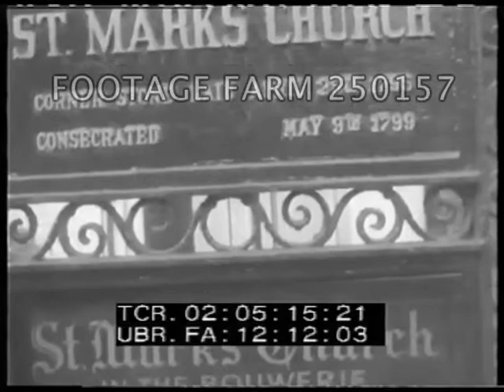1953 - World Events - 250157-02 | Footage Farm Ltd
[1953 - World Events:  Military Aid to Formosa; Chiang Kai-Shek; German Refugees; Dulles To Rome;  300th Anniversary of New Amsterdam; Pompeii]
Intertitle:  Formosa - Chiang Army Trains For Mainland Attack.
02:02:37  MLS aircraft carrier USS Windham Bay (CVE-92) w/ deck filled w/ P-47 fighter planes protectively wrapped.
02:02:45  MCU General William C. Chase & General Wang Sheng look at planes.  Markings of US Navy Plane on one.  Crane lifting off ship.  High angle / HA LS of very large crowd in Taipai waiting for parade.
02:03:10  Open car w/ Chiang Kai-Shek standing & officers seated leading large motorcade past saluting  Nationalist troops; troops raise arms in cheer.  MLS of US & Nationalist China flags on rooftop poles.  Military equipment & soldiers in parade.
02:03:37  MCU of Chiang saluting from lectern.  Marching troops.
02:03:47  Intertitle:  News In Brief.  Group of mostly men; MS over heads of women, children & men w/ some police helmets seen in crowd of refugees from East Berlin.  MCU.
02:04:08  Clock, picture, candle & Christ on Cross, women & men in refugee camp / center, overhead clothes drying on line; baby in rocking bassinet; people sitting on floor writing, mending & cleaning clothes.
02:04:29  Intertitle:  Italy.  US Secretary of State John Foster Dulles, followed by Harold Stassen, down steps of US military plane / MATS in Rome on first day of nine day European tour & greeted by Premier Alcide De Gasperi, cameramen.
02:04:43  High angle / HA reviewing troops.
02:04:57  Intertitle:  New York City.  Prince Bernhard of The Netherlands / Holland shakes hands, walks w/ priest into St. Mark’s in-the-Bowery for service marking 300th Anniversary of founding of New Amsterdam as a Dutch City in 1653.  Exterior of church; plaques & statues.
02:05:34  Intertitle:  Italy.  Workmen w/ picks, shovels working & carrying rubble while unearthing Pompeii.
02:05:41  Man brushing away dust from calcified body.
02:05:49  Tourists / visitors walking in plaza w/ ruins & Vesuvius in background; walk along street & sidewalks in front of stone building fronts.  Couple looking at Latin writing on wall.  Columns polished.
Cold War; Anti-Communism; NATO Diplomacy; History; Archaeology; Volcano Aftermath; 1950s Tourism;
NOTE:  Eisenhower lifted 7th Fleet blockade on Taipai / Formosa 02Sep53.
Sold at per reel rate.